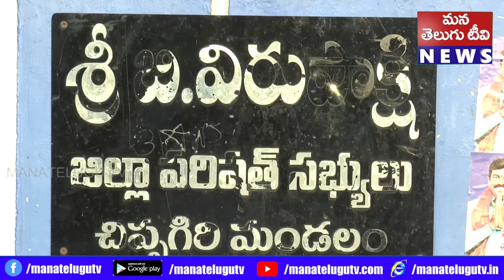ఆలూరు వైసిపి అభ్యర్థి విరుపాక్షి తో ముఖాముఖి